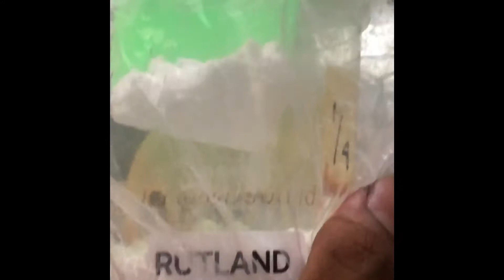Rutland plascharge additive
Proses pencampuran dan takaran berpa % untuk membuat plascharge